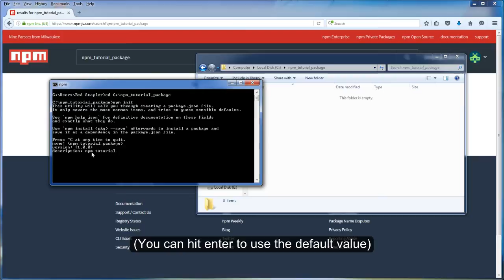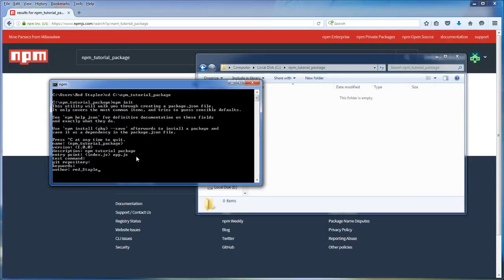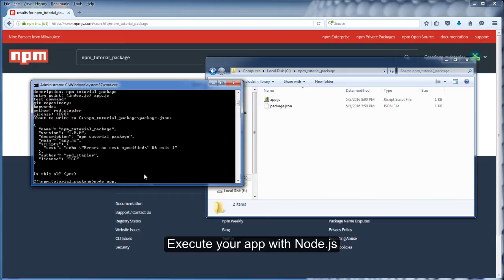npm Tutorial - Part 2: Create Your First Package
Learn how to create your first Node.js module to be published via npm. Starting from scratch with initializing package directory and create package.json file then execute your package on Node.js before publishing